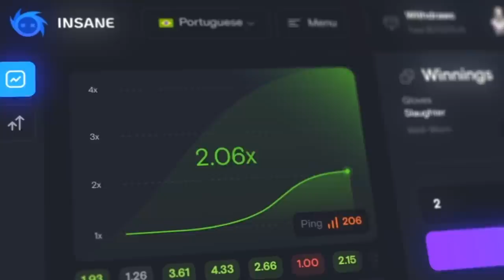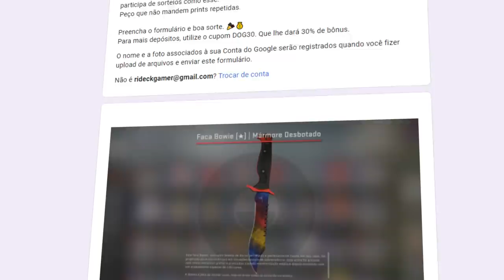Nova MIRAGE II 100% REMASTERIZADA ficou perfeita... (de_mirage2)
Joguei no mapa da mirage 2055 (futurista) e ela ficou perfeita nesse remake no CS:GO